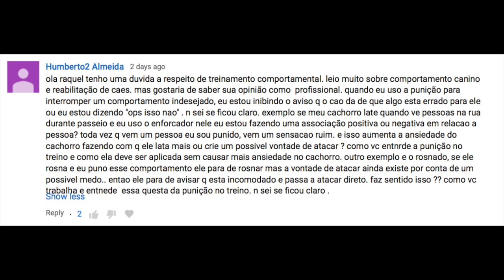Como usar e interpretar os aversivos nos treinos de forma correta